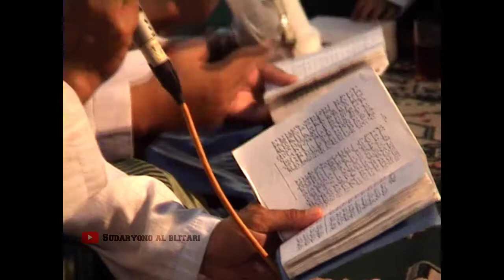HADRAH KLASIK PATHOK NEGORO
Hadrah klasik pemuda masjid pathok Negoro plosokuning Sleman Yogyakarta, dok maret 2009